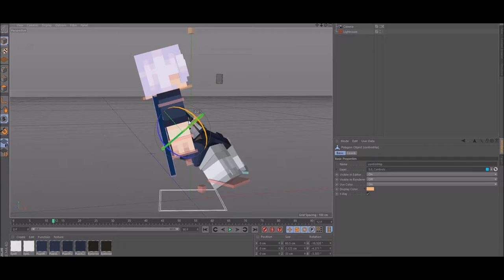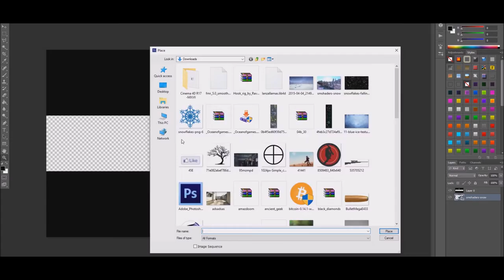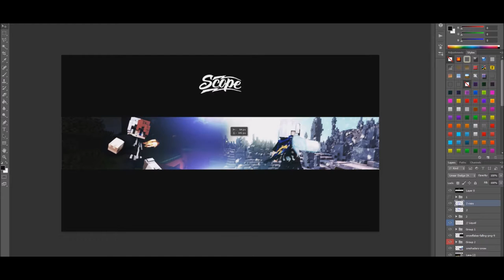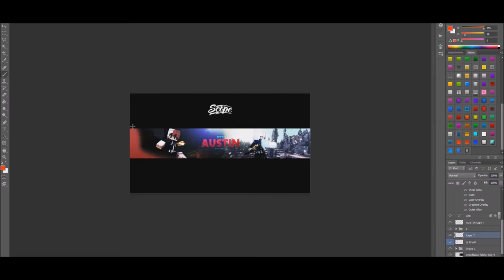Banner Speedart - AyeAustin [2]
Hey Guys! i'm back again with another upload! :D hope you like it! :)